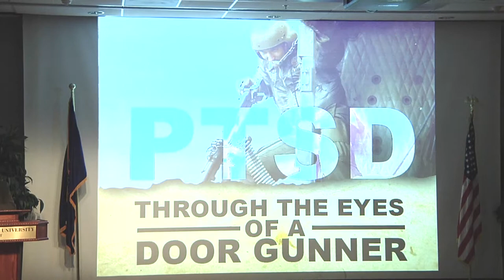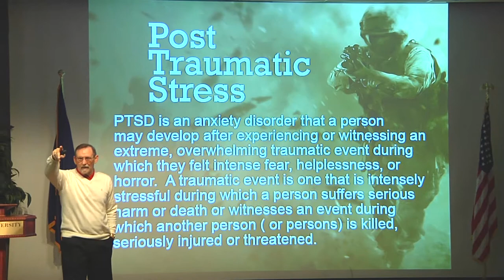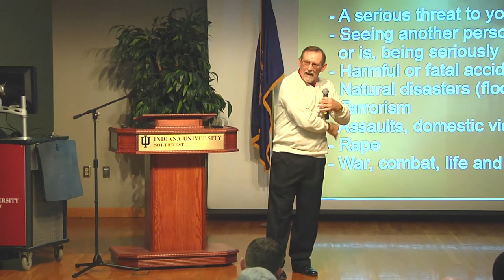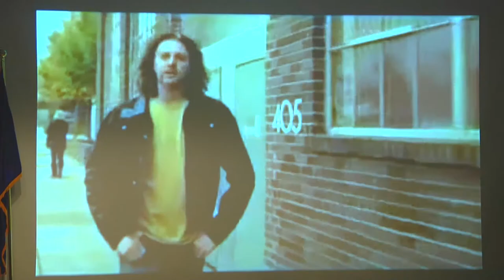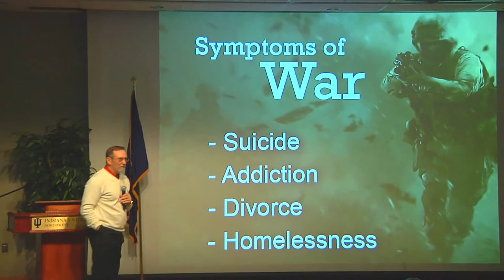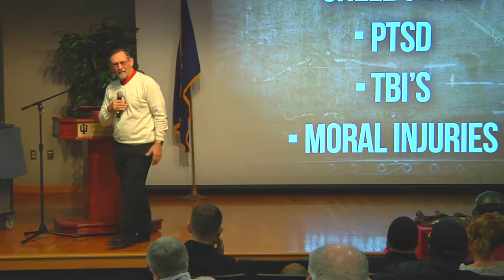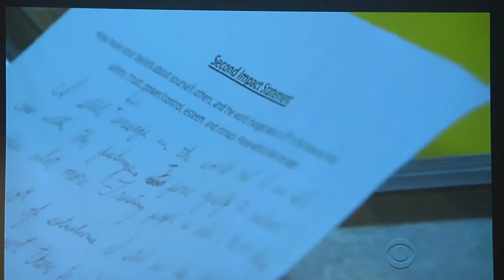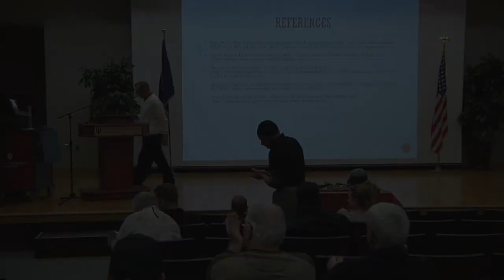~IUN~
One Book-One Campus Event.  War veteran presentation by
Jim Chancellor.